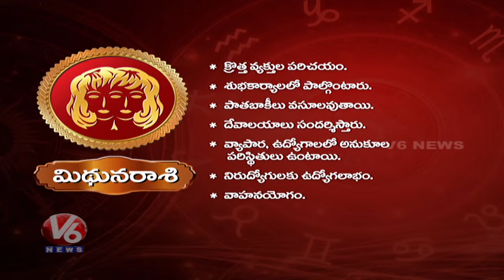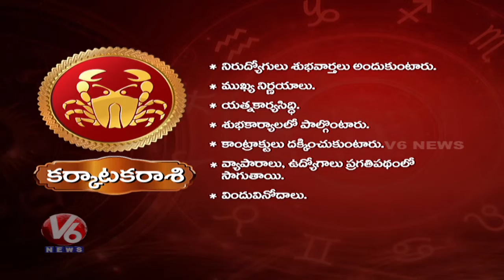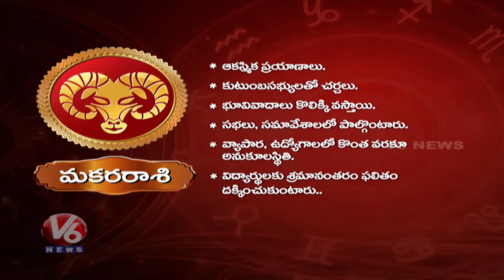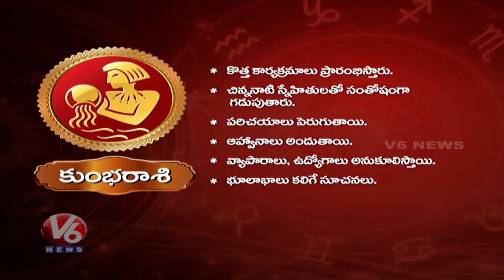Daily Horoscopes | 01st August 2019 | Astrological Predictions For All Zodiac Signs | V6 News